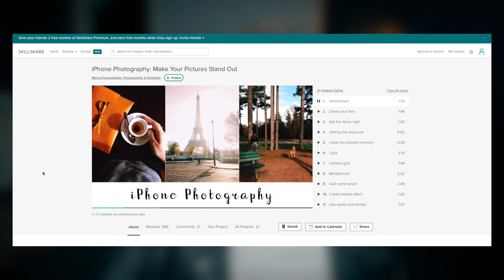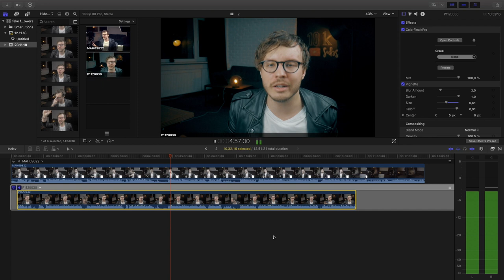4 Important Skills You Need to Become an Influencer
🌟 First 2 Months of Skillshare for FREE (First 500 people only)

What are the 4 core skills you need to become an influencer or content creator? A lot of people's dreams is to become a youtuber, content creator or Instagram influencer - and while these "jobs" actually bring in a lot of freedom, they actually require a lot of work. More than you think and naturally if you bring a certain set of skills to the table you'll be way ahead of everyone else, especially as a beginner.

REUPLOAD, cause somehow youtube kicked the audio out on the first try 🤷🏽‍♂️😄 THANKS FOR NOTICING AND NOTIFYING ME SO FAST!